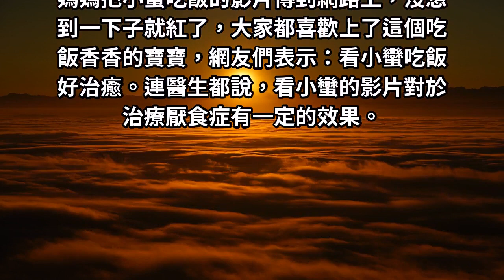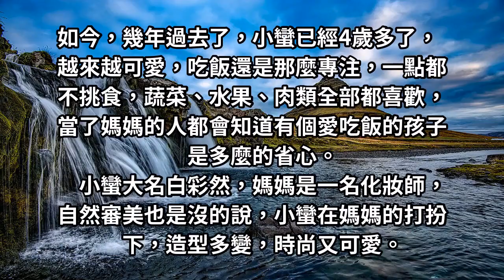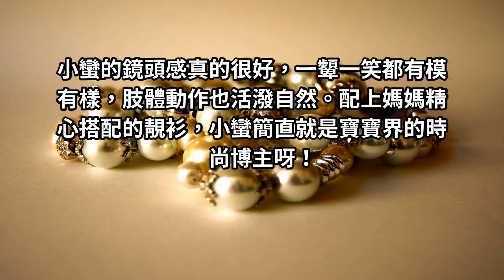「吃貨小蠻」長大了！4歲可愛又俏皮，媽媽巧手打扮成時尚大咖：美翻了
每一種食物在她心裡都是人間美味！